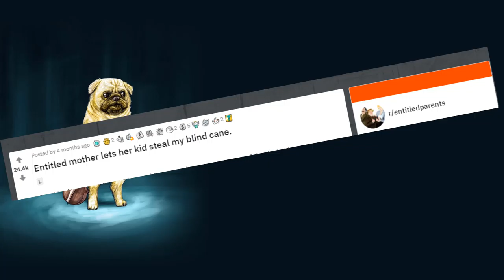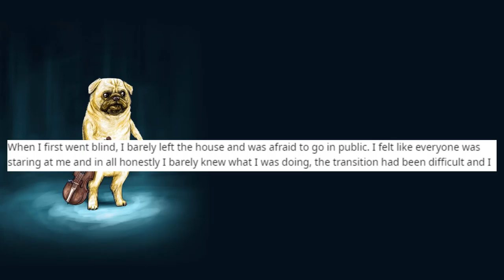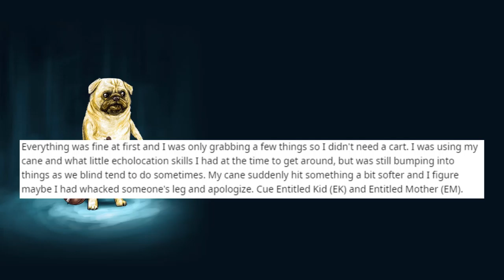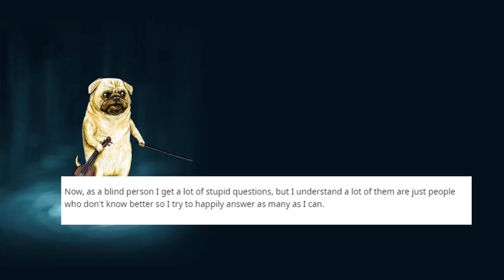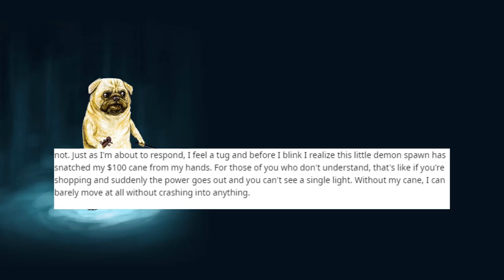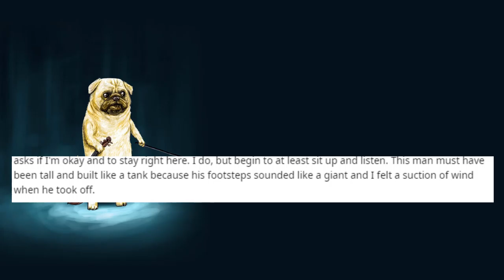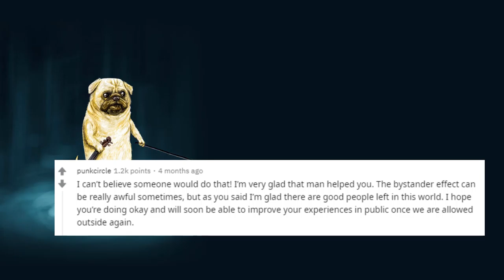r/EntitledParents She stole my blind cane and gave to her kid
She stole my blind cane and gave to her kid.
An amazing story from subreddit entitled parents.
This story made my really emotional but it was funny smh at the end. happy endings!!